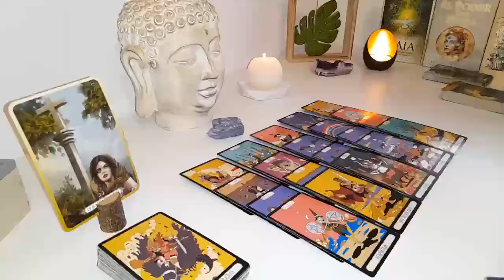ARIES I'M SORRY ARIES THIS IS GOING TO BE HARD FOR YOU TO BELIEVE, LISTEN CAREFULLY 🙏 JULY 2024